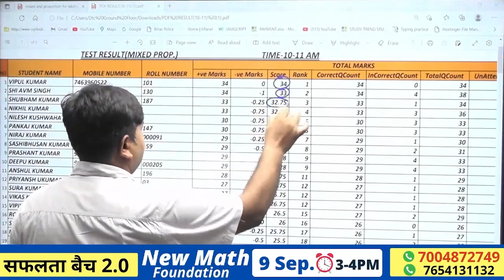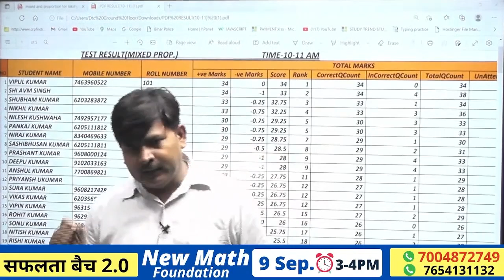लक्ष्य बैच में Test में सर्वाधिक अंक लाने वाले विद्यार्थी को पुरस्कार वितरित करते हुए धनंजय सर .